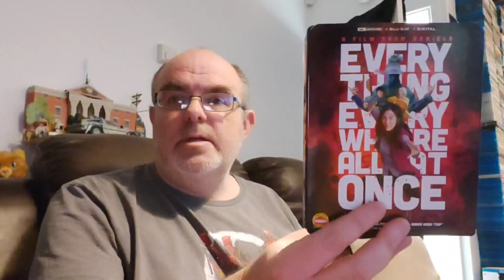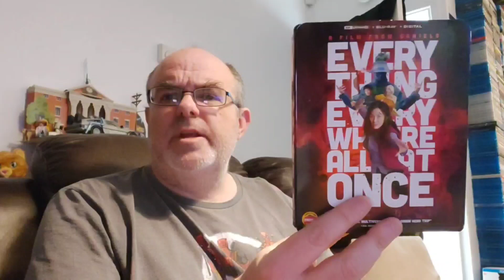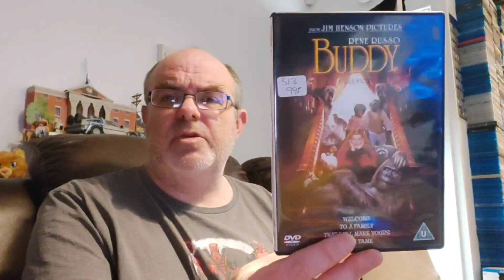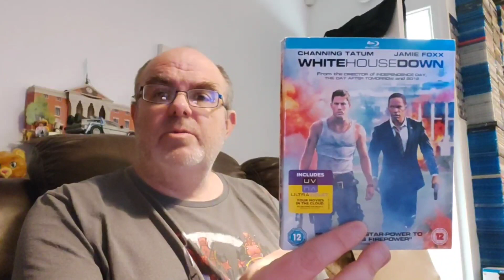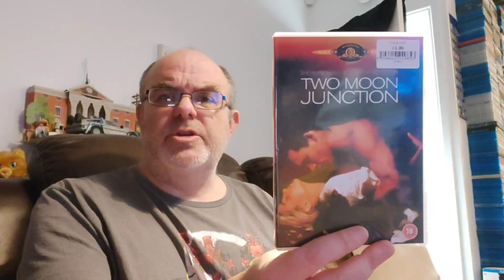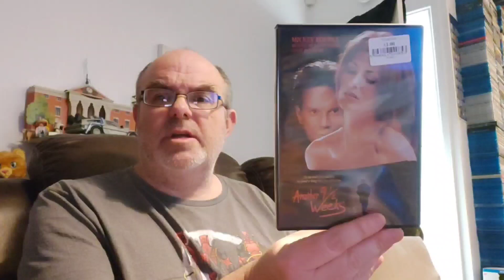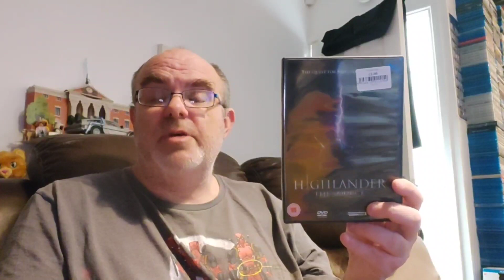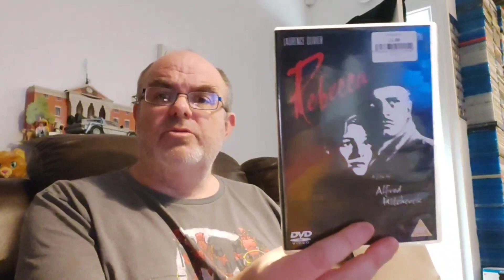Weekend pick ups and deliveries - 11/2/23